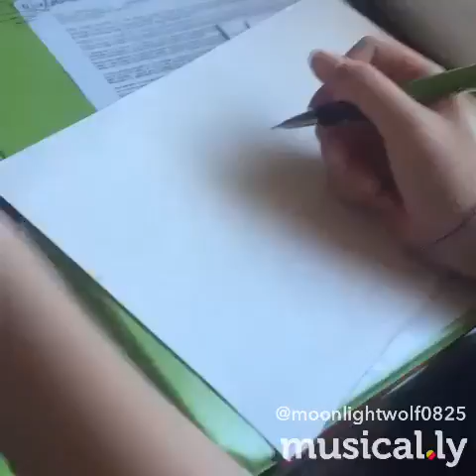SEA Bunny 101